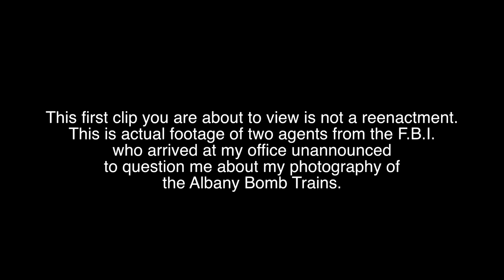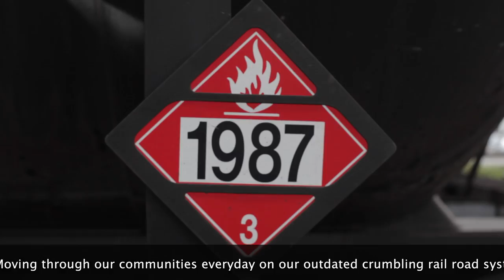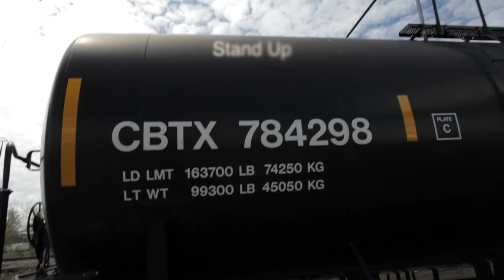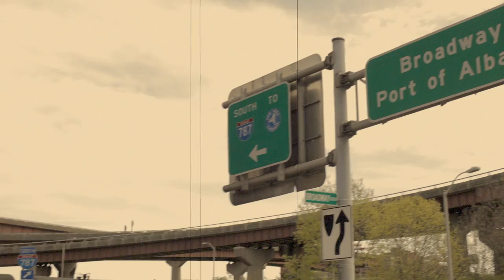BOMB TRAIN CRAZY